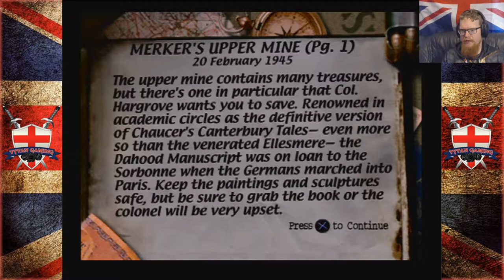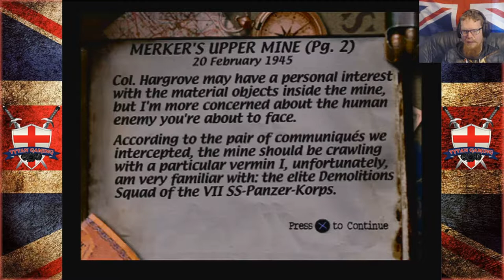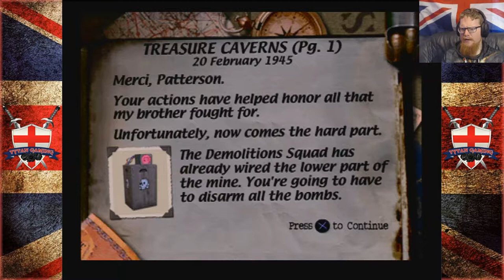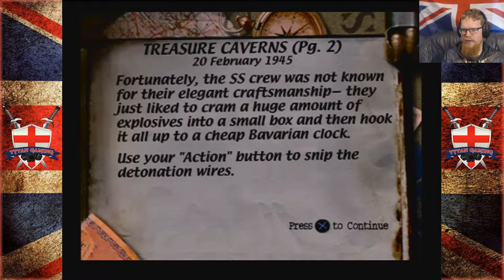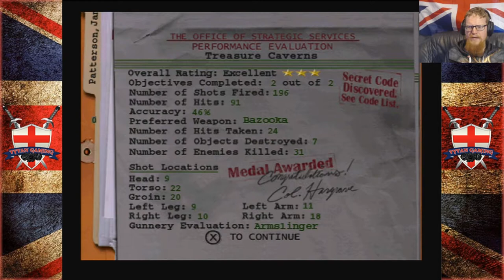Tytan Play's | Medal Of Honor | #12 "Art Attack"